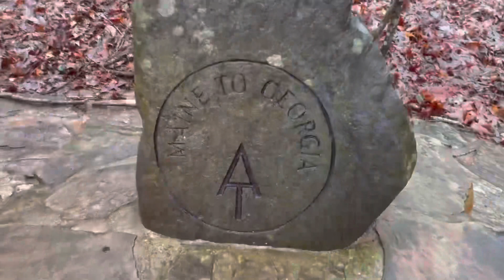Appalachian Trail DAY 69-70: VA Rt 311 to Daleville VA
Day 69 - Zero
Day 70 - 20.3 miles VA Rt 311 (710) to Daleville VA (730.3)

Follow along on Rhetoric’s excellent blog for much more detail about the events of the day

Thank you Abigail! Thank you Jedi and Ultra! Thank you Stacey! Thank you Julia! Thank you Jess! Thank you Steve! Thank you Clea! Thank you PrayerWalker! Thank you Doug! Thank you Kate! Thank you Jeremiah! Thank you PRM! Thank you Anita! Thank you Sharon! Thank you Randy! Thank you Ryan!

Thanks to my wife Cindy for her super awesome video editing skills and for being the best trail support I could possibly hope for!